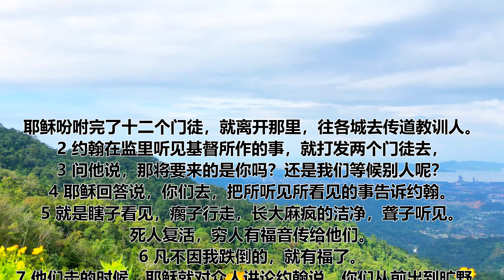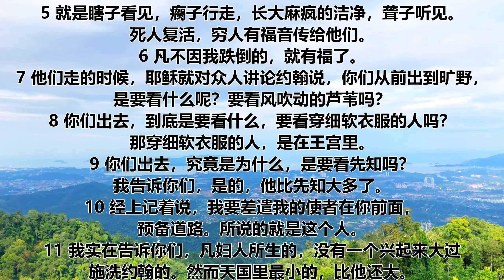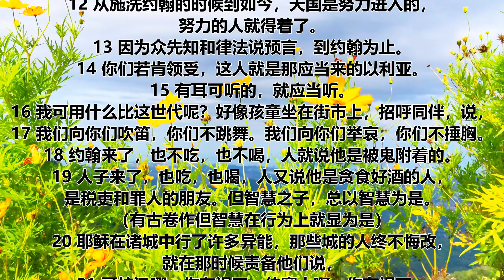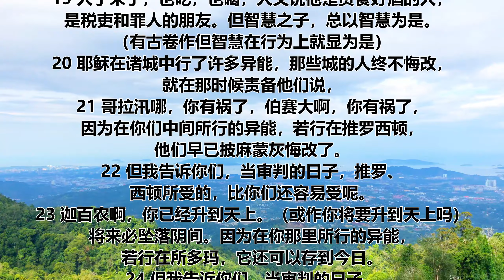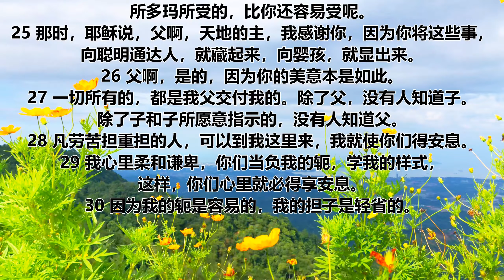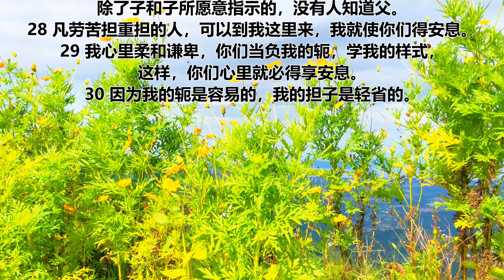马太福音 第十一章 | 一天听一章经文 | Matthew Chapter 11 | Daily Scriptures Hearing By Faith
耶稣吩咐完了十二个门徒，就离开那里，往各城去传道教训人。
2 约翰在监里听见基督所作的事，就打发两个门徒去，
3 问他说，那将要来的是你吗？还是我们等候别人呢？
4 耶稣回答说，你们去，把所听见所看见的事告诉约翰。
5 就是瞎子看见，瘸子行走，长大麻疯的洁净，聋子听见。死人复活，穷人有福音传给他们。
6 凡不因我跌倒的，就有福了。
7 他们走的时候，耶稣就对众人讲论约翰说，你们从前出到旷野，是要看什么呢？要看风吹动的芦苇吗？
8 你们出去，到底是要看什么，要看穿细软衣服的人吗？那穿细软衣服的人，是在王宫里。
9 你们出去，究竟是为什么，是要看先知吗？我告诉你们，是的，他比先知大多了。
10 经上记着说，我要差遣我的使者在你前面，预备道路。所说的就是这个人。
11 我实在告诉你们，凡妇人所生的，没有一个兴起来大过施洗约翰的。然而天国里最小的，比他还大。
12 从施洗约翰的时候到如今，天国是努力进入的，努力的人就得着了。
13 因为众先知和律法说预言，到约翰为止。
14 你们若肯领受，这人就是那应当来的以利亚。
15 有耳可听的，就应当听。
16 我可用什么比这世代呢？好像孩童坐在街市上，招呼同伴，说，
17 我们向你们吹笛，你们不跳舞。我们向你们举哀，你们不捶胸。
18 约翰来了，也不吃，也不喝，人就说他是被鬼附着的。
19 人子来了，也吃，也喝，人又说他是贪食好酒的人，是税吏和罪人的朋友。但智慧之子，总以智慧为是。（有古卷作但智慧在行为上就显为是）
20 耶稣在诸城中行了许多异能，那些城的人终不悔改，就在那时候责备他们说，
21 哥拉汛哪，你有祸了，伯赛大啊，你有祸了，因为在你们中间所行的异能，若行在推罗西顿，他们早已披麻蒙灰悔改了。
22 但我告诉你们，当审判的日子，推罗、西顿所受的，比你们还容易受呢。
23 迦百农啊，你已经升到天上。（或作你将要升到天上吗）将来必坠落阴间。因为在你那里所行的异能，若行在所多玛，它还可以存到今日。
24 但我告诉你们，当审判的日子，所多玛所受的，比你还容易受呢。
25 那时，耶稣说，父啊，天地的主，我感谢你，因为你将这些事，向聪明通达人，就藏起来，向婴孩，就显出来。
26 父啊，是的，因为你的美意本是如此。
27 一切所有的，都是我父交付我的。除了父，没有人知道子。除了子和子所愿意指示的，没有人知道父。
28 凡劳苦担重担的人，可以到我这里来，我就使你们得安息。
29 我心里柔和谦卑，你们当负我的轭，学我的样式，这样，你们心里就必得享安息。
30 因为我的轭是容易的，我的担子是轻省的。